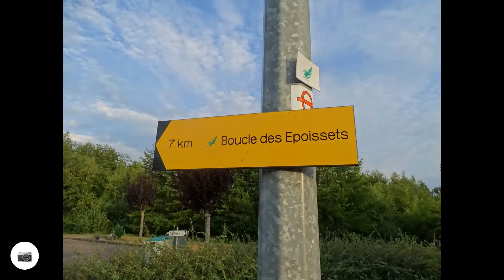2020.08.10 Ecromagny (70)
Une rando de 6,6km avec 150m de dénivelé